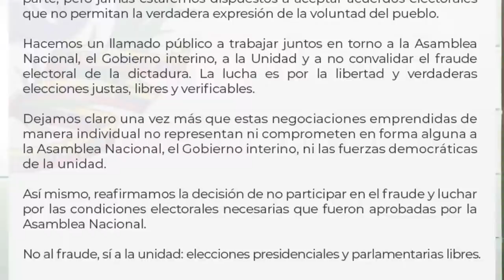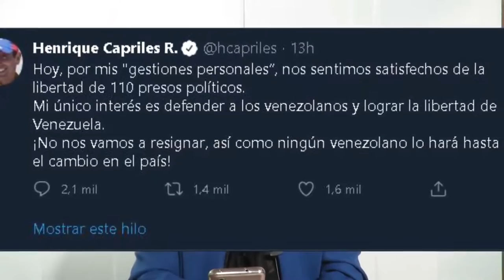noticias de venezuela hoy 5 de septiembre 2020, noticias de hoy 5 de septiembre 2020, en vivo donal